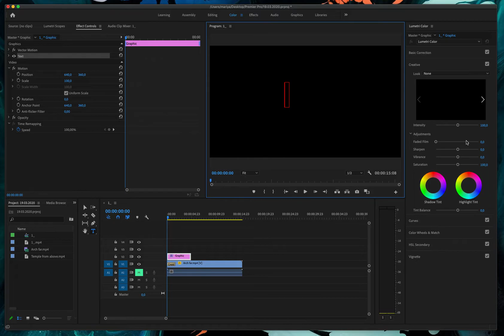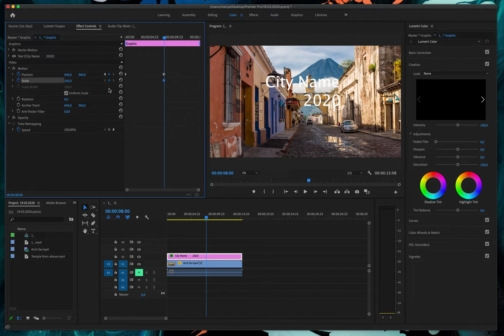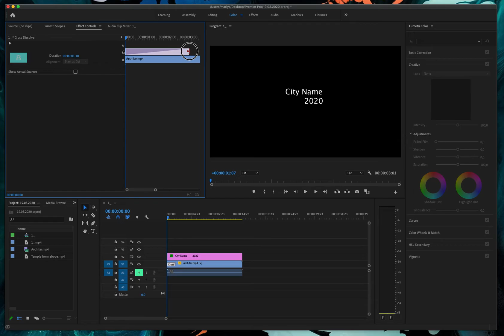Adding Text and Change position and Scale in Premier Pro 2020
Adding a text and making animation with rotation and scaling.